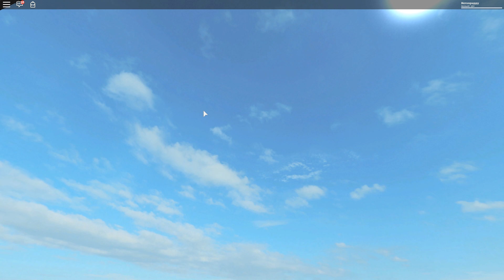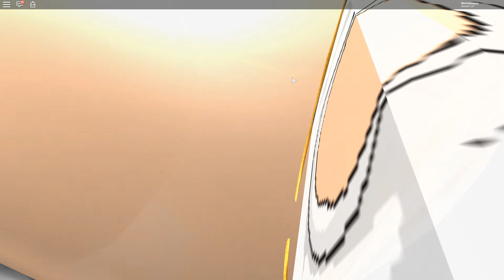Lavların Üstünde Kutu ile Kaymak! - Panda ile Roblox Slide In A Box!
Roblox'da bugün panda ile kutuya biniyor ve lavların üstünde kayarak yoluna sonuna kadar gitmeye çalışıyoruz.